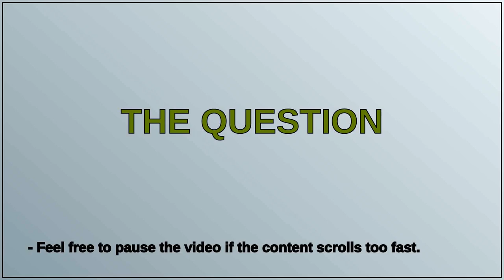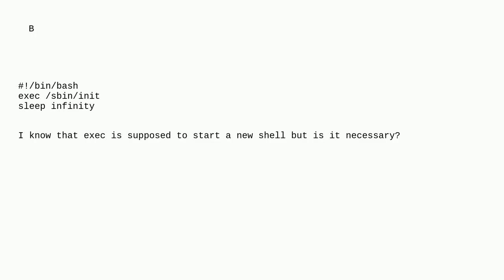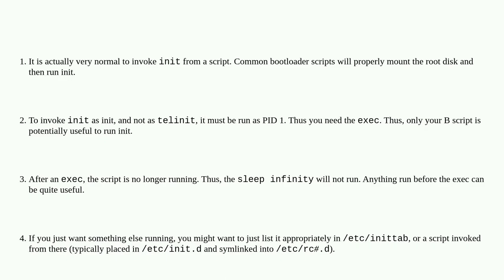Unix: Can I call /sbin/init from init script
Can I call /sbin/init from init script

A special thanks goes out to the community

  shell init